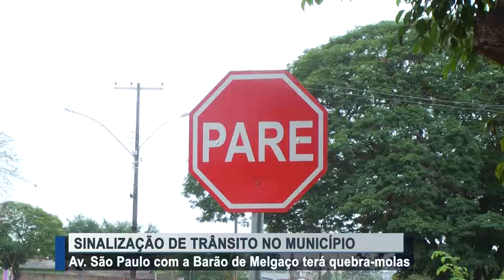Av. São Paulo com a Barão de Melgaço terá quebra molas